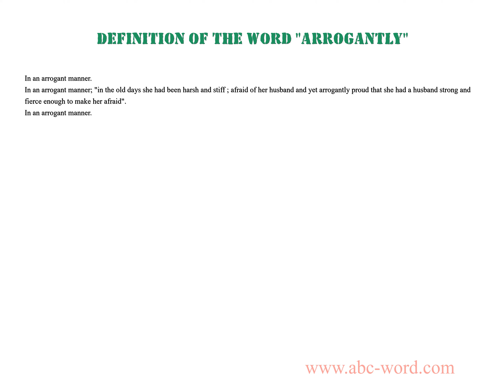Definition of the word "Arrogantly"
you will find full information about this word "arrogantly".
From the video you will learn the definition for the word arrogantly. The lexical meaning of the word arrogantly. What does the word arrogantly mean? And much, much more...